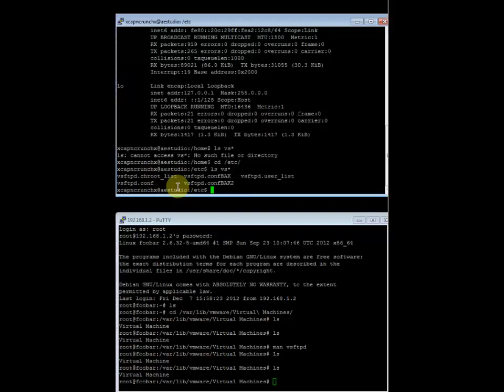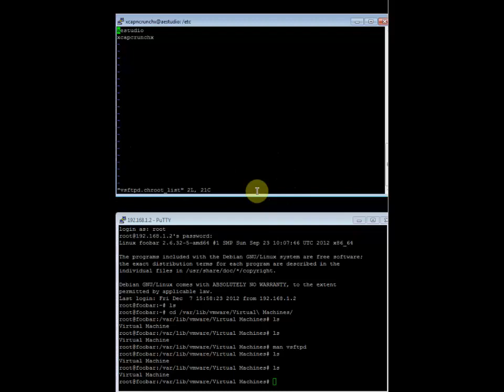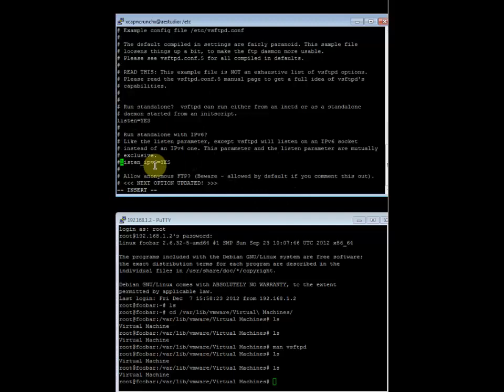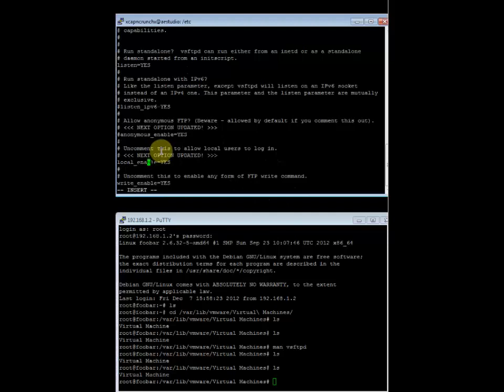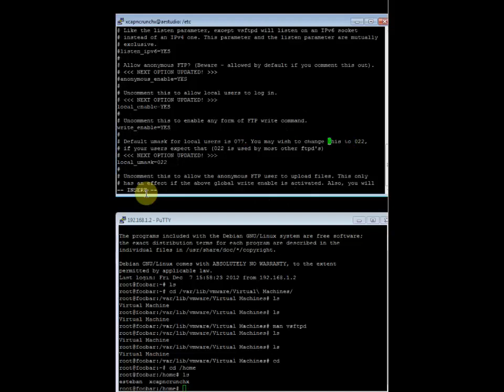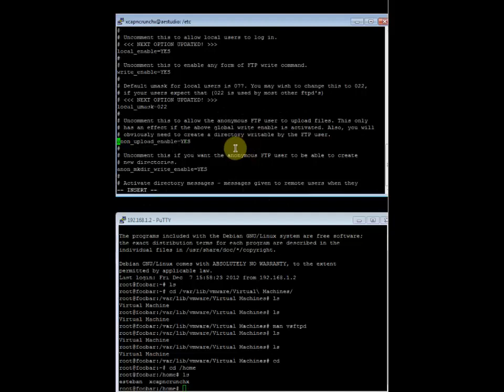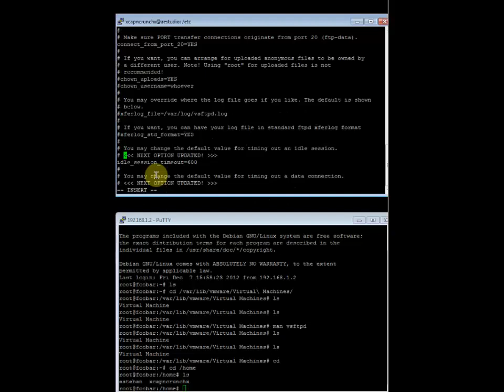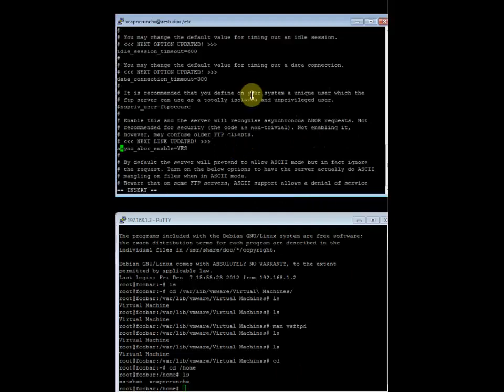Transferir backup a sistema de archivos NTFS con VSFTPD en hosts foobar y aestudio 3/9